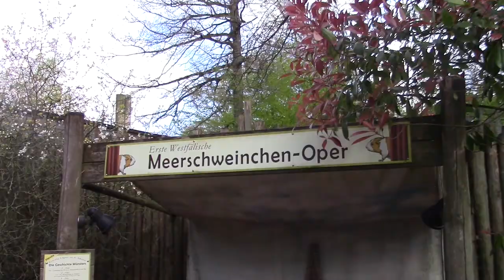Review Allweather Zoo Munster 2017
Allwetterzoo Münster werd op 26 juni 1875 geopend als Landois Zoo. Aanvankelijk werden alleen Europese diersoorten gehouden in de dierentuin, maar op wens van de bezoekers werd dit beleid verlaten. In 1876 werd het eerste Affenhaus geopend. Ter gelegenheid van het 25-jarig bestaan werd in 1900 het Elefantenhaus geopend, dat was gebouwd in de stijl van een moskee. Tijdens de Tweede Wereldoorlog werden vele gebouwen in de dierentuin beschadigd en een groot aantal dieren kwam om het leven. Na de oorlog werd de dierentuin herbouwd, maar in 1974 verhuisde de dierentuin naar een ander terrein in de stad. Op 2 mei 1974 werd de vernieuwde Allwetterzoo Münster geopend.

Alle gebouwen zijn door middel van overdekte wandelpaden met elkaar verbonden, waardoor deze onderdelen van de dierentuin onder alle weersomstandigheden zijn te bezoeken (vandaar naam "Allwetterzoo"). Nabij de ingang van Allwetterzoo Münster bevinden zich het Aquarium en de berenverblijven. Tegen de klok in komen de bezoekers vervolgens in het Tropenhaus, het Roofdierengebouw, het Elefantenhaus, het Löwenhaus, het Primatengebouw en weer bij de ingang. Het Tropenhaus biedt onderdak aan verschillende soorten vogels, reptielen, vleerhonden en kleine kantjils (Tragulus javanicus). In het Roofdierengebouw en omliggende buitenverblijven zijn Siberische tijgers (Panthera tigris altaica) en Perzische panters (Panthera pardus saxicolor) te zien. Allwetterzoo Münster was in 1959 de eerste dierentuin ter wereld waar deze bedreigde ondersoort van de panter in gevangenschap werd geboren. Aziatische olifanten (Elephas maximus) en witte neushoorns (Ceratotherium simum) leven in en rond het Elefantenhaus. Het Löwenhaus en omliggende buitenverblijven worden bewoond door leeuwen (Panthera leo) en enkele kleinere katachtigen. Het Primatengebouw en aangrenzende verblijven bieden onderdak aan verschillende soorten mensapen, apen en maki's. Een groep Borneose orang-oetans (Pongo pygmaeus) bewoont samen met dwergotters (Amblonyx cinereus) de "ZoORANGerie", gebouwd op het terrein van het voormalige ijsberenverblijf.

Een deel van Allwetterzoo Münster ligt buiten de gebouwenring. In het Europese gedeelte van de dierentuin zijn diersoorten als de Alpensteenbok (Capra ibex ibex), de gems (Rubricapra rubicapra), de wisent (Bos bonasus) en de lynx (Lynx lynx) te zien evenals een grote roofvogelvolière met gieren en arenden. De Afrika Savanne wordt bewoond door netgiraffen (Giraffa camelopardalis reticulata) , steppezebra's (Equus quagga) en verschillende soorten antilopen. Centraal in Allwetterzoo Münster liggen verschillende meren en riviertjes, met rondom de verblijven voor Chileense flamingo's (Phoenicopterus chilensis), kraanvogels, ooievaars, eenden en andere watervogels.
Review Allweatherzoo Munster 2017
Een reactie wordt gewaardeerd.ext_cs_panel?c=UCMfwIPsSuX6DMG2FKtpTIaQ&tab=2
Onride film ik met Lipa Sj8000 (4K)
Offride film ik met Canon Legria HFR606 (Full HD 50P)
On/Offride Nikon Keymission 360 for 360 videos